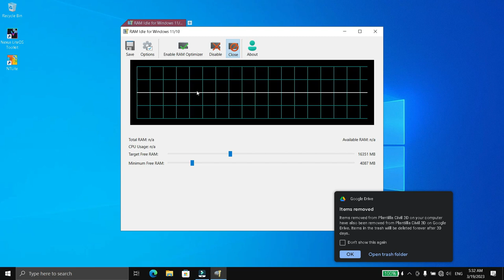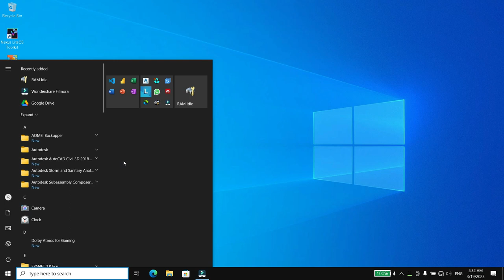Como hacer que su computadora funcione más rápido sin mejorar el hardware